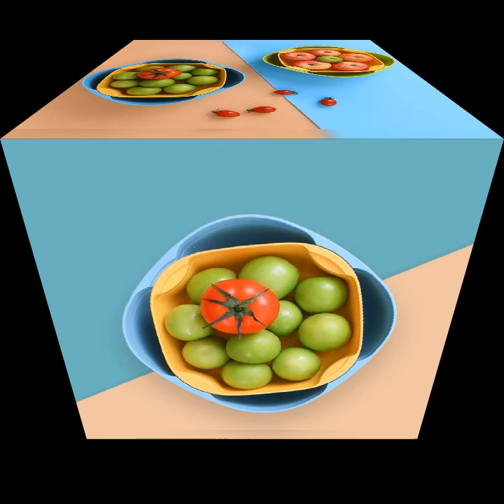Double plastic basket kitchen bowl vegetable fruit noodles rice washing strainer kitchen drainer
Made of plastic material, environmentally friendly and odorless
2. The product has innovative double layer design, which is very easy to use.
3. The draining basket can  water quickly and save your time.
4. It can  water evenly and  the vegetables from falling off.
5. And also can be  to put fruits, food and snacks in the living room or kitchen
Specifications:
Colour:green /
Material:plastic
Size:25 x 25 x 9.8cm

Package Contents:
1 * Draining Basket